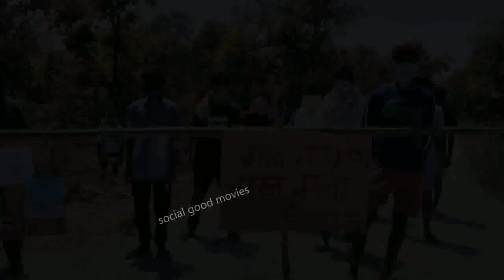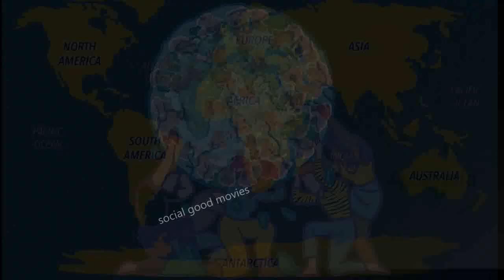corona video folklore song జానపద గీతం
A Telugu Folklore Song on Corona Times describing situations the whole world is facing today. This song will remember you the problems facing in this corona times in society . కరోనా వల్ల మనం పడుతున్న బాధలను వర్ణించే